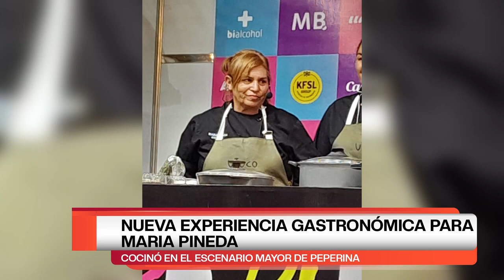NUEVA EXPERIENCIA GASTRONÓMICA PARA MARIA PINEDA